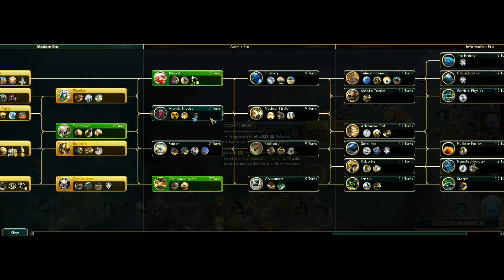CARNIVAL! - Ep 4 - GuP Anzio - Civilisation 5 Modded Let's Play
Welcome to Anzio's Special Carnival! We got pasta, we got tanks and we got girls! Everyone here is having a great time, so come on down to Anzio's Special Carnival and experience Italian cuisine like you never have before!

Also, help us win a cultural victory, the beginning of the Pasta Takeover is upon us!

In this modded Civilization 5 series I shall be using the Girls und Panzer Civilizations playing as Chiyomi Anzai aka Anchovy leading the Italian themed school: Anzio. A clear reference to the battle of Anzio.
The school where pasta is body and tomato sauce is blood and food is life, we shall be aiming for a cultural victory in the hopes of spreading the joys of Italian cuisine to ZA WARUDO (the world)!

So grab some pizza and join me on this adventure through the times!

《《《《 Links 》》》》

《《《《 Music》》》》